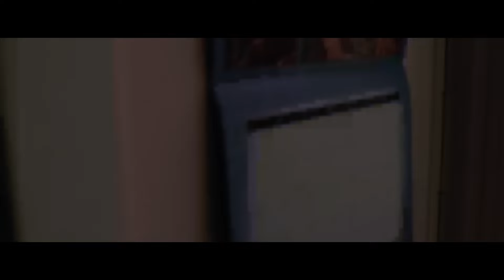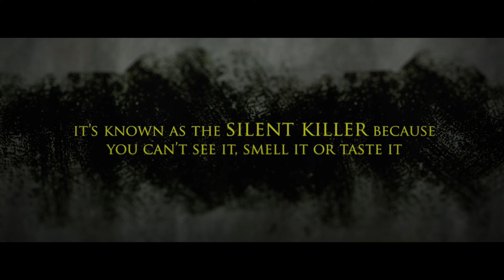Do you really trust your landlord? - Silent Killer Movie Trailer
A bunch of students find their lives changed forever when they discover an unwanted guest in their house. Find out more in the Silent Killer Movie Trailer!